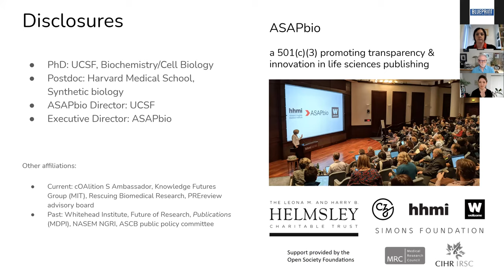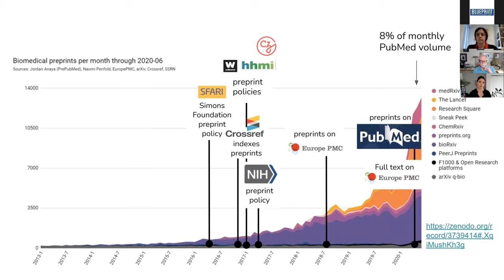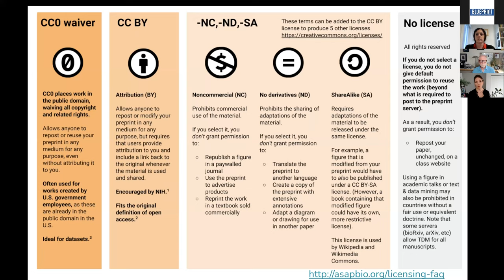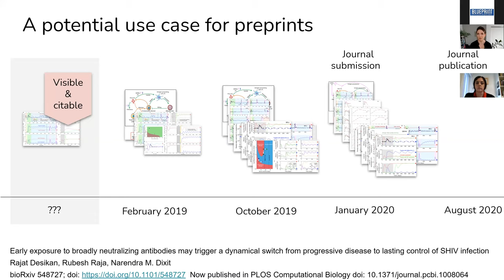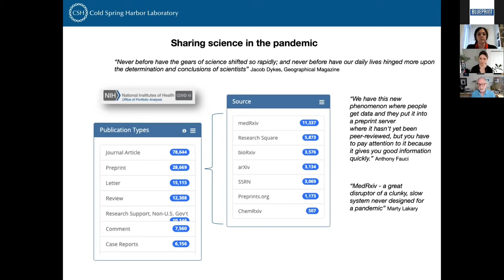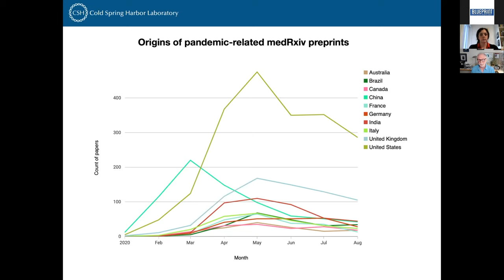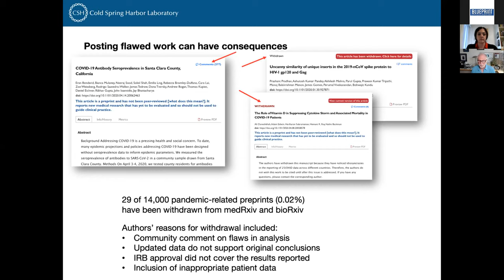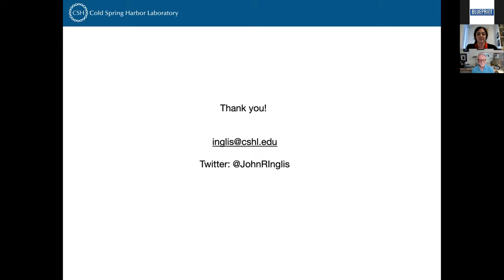Speaker series - Session 3: Everything you need to know about preprints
This talk discusses how to embed preprints in your workflow and help you to understand their impact on scholarly communication in relation to COVID-19 and biomedicine more generally